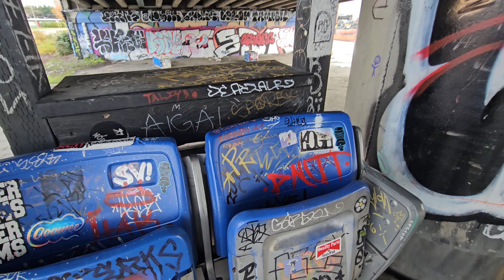Vendetta Skatepark Bash Gone Wrong?!?!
I die in this video btw.